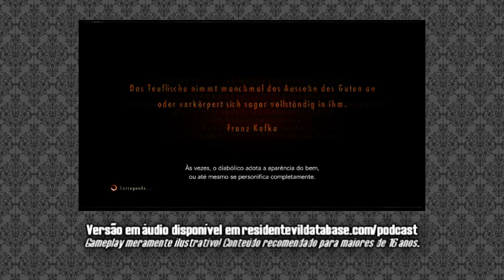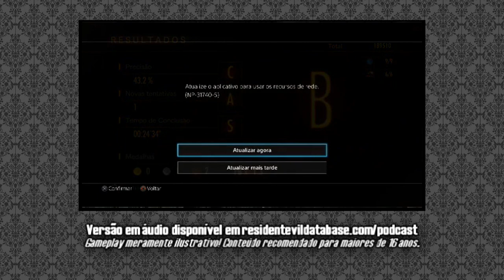Na Colônia Penal, Franz Kafka (pt.2) | DATACLUBE Extra 📖 (Clube de Leitura)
Gravação do DataClube Extra "realizado na outra plataforma" em 28/06/2020.
O conteúdo não é recomendado para menores de 18 anos e pessoas sensíveis.

Segunda parte da leitura com comentários de "Na Colônia Penal", de Franz Kafka. O autor foi inspiração de Alex Wesker e é referenciado o tempo todo em Resident Evil Revelations 2. Não por acaso, "Colônia Penal" é também o nome do primeiro episódio do jogo. O objetivo desta leitura é iniciar nossos estudos em Franz Kafka para tentar entender mais da lore do Revelations 2 e, caso a vilã de Resident Evil 8 seja Alex Wesker, tentar entender um pouco mais de seus objetivos no novo jogo.

💌 FALE CONOSCO!